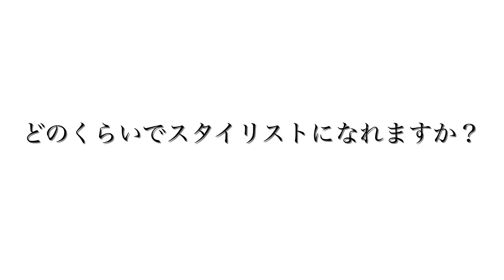OneWORLD スタッフの声